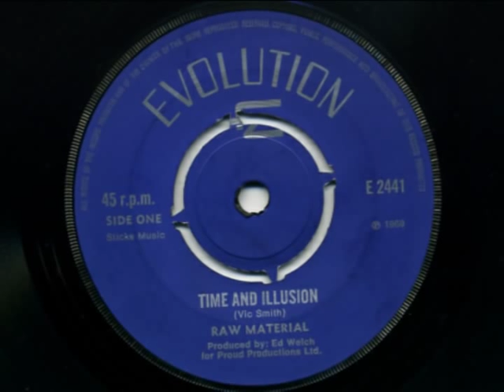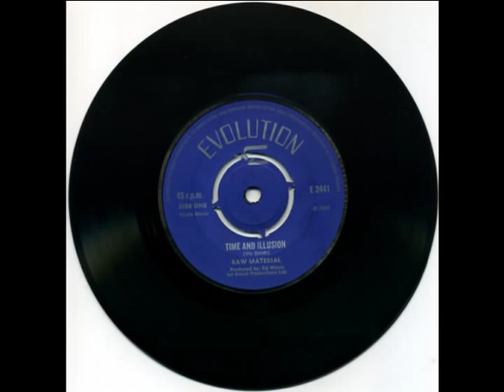Raw Material - Time & Illusion - (Single Version - Evolution 1969) HIGH QUALITY RECORDING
Raw Material - Time & Illusion (Evolution 1969)